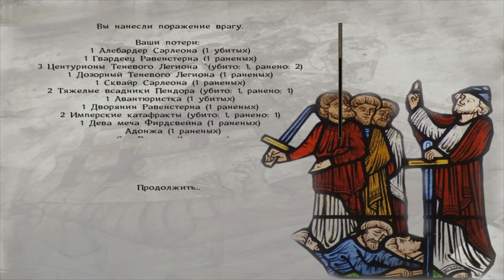Mount & Blade: Prophesy of Pendor - #140 Мир подкрался незаметно